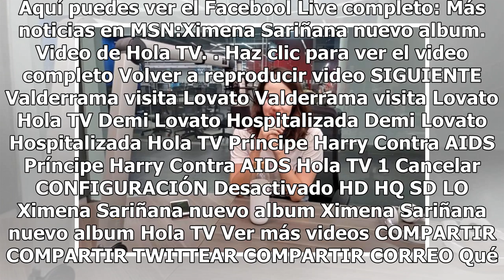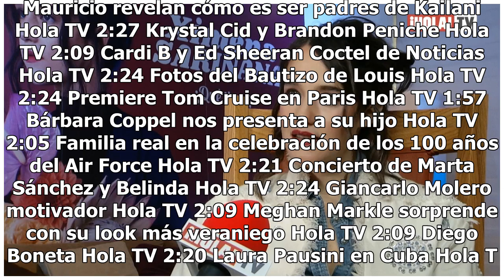'Que te valga lo que opinen los demás de ti, sé tu mismo': Ximena Sariñana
En entrevista con Miriam Rascol, Ximena Sariñana nos cuenta sobre su nuevo sencillo ¿Qué tiene?, el cual llega como un mensaje de aceptación, madurez y un reflejo de la etapa en la que se encuentra actualmente: la maternidad. Respecto a alcanzar la madurez, Ximena confesó que durante su adolescencia...